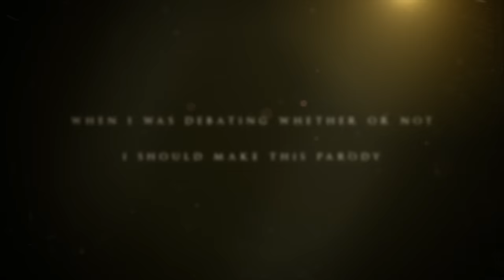ELDERING (Elden Ring Cartoon Parody) -TRAILER-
A cartoon parody by Matthew Shezmen